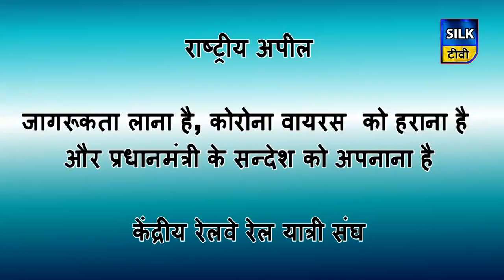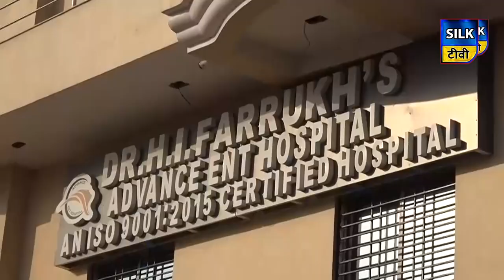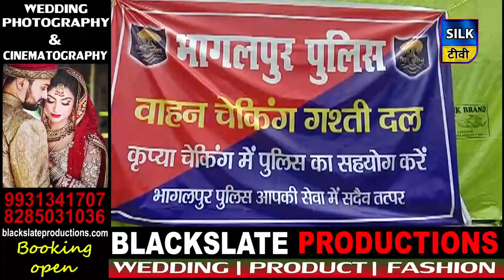SILK TV- जिले की खबरें एक साथ | 29 MAY 2020